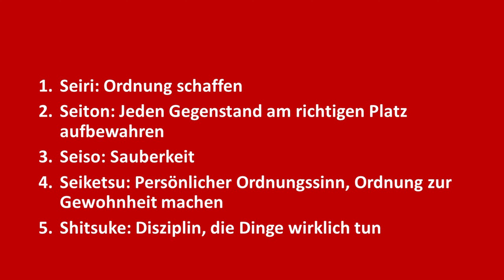Kaizen Prinzip einfach erklärt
Das Kaizen Prinzip ist: Jeden Tag ein wenig besser zu werden.
Kaizen wurde in der Nachkriegszeit in Japan etabliert und hat seither viel dazu beigetragen, dass die japanische Industrie ziemlich erfolgreich wurde.

Quellen
W. Edwards Deming 1982: Out of the Crisis. Massachusetts Institute of Technology, Center for Advanced Engineering Study.

Masaaki Imai 1991: Kaizen. München: Wirtschaftsverlag Langen Müller Herbig.

Kiryu Takagi 2021: Japanische Philosphie. Selbstverlag, erhältlich bei Amazon.